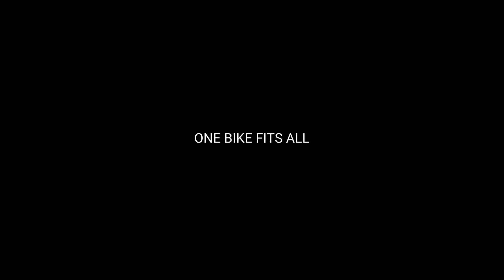One Bike Fits All - Greg Williamson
When Greg Williamson recently passed through Andorra, we jumped on the opportunity to learn more about his way of riding our META TR 29!

Rider: Greg Williamson
Bike: META TR Essential Gun Metal
Spot: Andorra